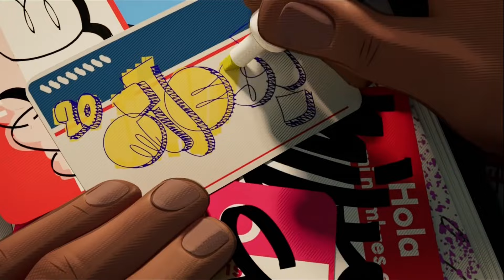Old Vintage (2024)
First music video I’ve uploaded in almost 7 months. Not sure what happened had a bit lack of motivation perhaps, lack of creativity and also didn’t want to upload anything I wasn’t truly happy with.

There’s a line young thug has on metro boomin’s album that motivated me start making beats again “I think I'm gettin' back to the old me,
Yeah, I'm gettin' back to the old me” also I tried not to overthink it too much which I think was the problem I was having creatively

I’m enjoying the sampling process more and more, and enjoy using random ones as I feel it makes the song more textured. On this one there’s rain, birds singing and quite a few Naruto samples like the classic Sharingan noise though I didn’t want it to overpower the track. Also sampled Obito and Itachi.

Post malone and swae lee’s sunflower song for this movie went double platinum recently which made history as the only single to do so I believe.

I’ve finished playing Spider-Man 2 and new game plus is coming soon but felt this video was a nice way to cap off that era.

Also I come across a lot of Travis Scott edits for these series of films.

Into the spider verse is a movie I do love and have watched countless times it’s a comfort watch. Across the spiderverse was a great follow and considered doing a video with that and may do so in the future I just remember the animation style being a lot more frantic in that one. My goal here was to use very chill scenes which I think was into the spiderverse could provide but across the spiderverse cliff hanger ending has me very excited for Beyond the spiderverse. And maybe one day we’ll finally get live action miles morales

Beat is for sale for £500k but I can be talked down to £50k, just joking (…unless 👀